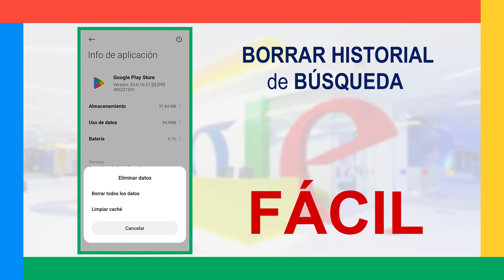📲 Cómo BORRAR el HISTORIAL de búsquedas de PLAY STORE ✔️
1️⃣ Aprende cómo ELIMINAR de manera definitiva el HISTORIAL de búsquedas de la PLAY STORE en su teléfono móvil / celular o Tablet. Viendo este video Usted podrá borrar el historial en tu dispositivo Android.

2️⃣ En este video muestro cómo borrar el historial de búsquedas de la Play Store de Android. En este canal encontrarás los mejores tutoriales. ¡No te lo pierdas!

3️⃣ Te mostraré cómo eliminar la nueva actualización del historial de búsqueda de Play Store.  Mira este video y aprende cómo eliminar la nueva actualización del historial de búsqueda de Play Store.  [iPhone y Android]

4️⃣ Si quieres que tus padres o tu pareja no sepan cuales son las aplicaciones que has instalado en su celular, aquí tienes el truco para evitar que eso ocurra.

✅ APOYA MI CANAL, HAZ TU DONACIÓN AQUÍ:

▶️ Cuenta de Ahorros Bancolombia 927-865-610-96
      Código SWIFT transferencia internacional: COLOCOBM